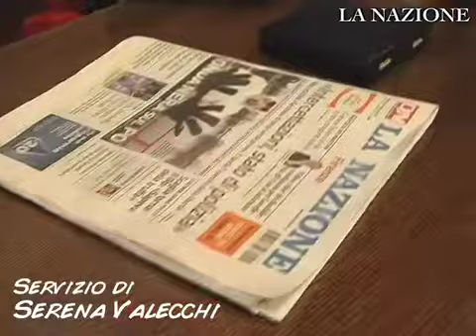Vincenzo Cerami a La Nazione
il grande sceneggiatore ospite per i 150 anni +1 de La Nazione